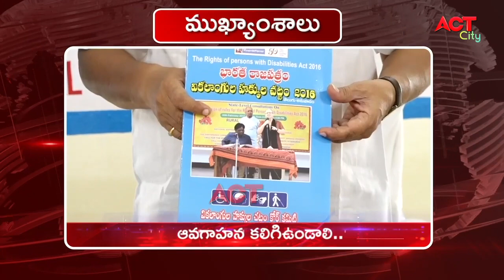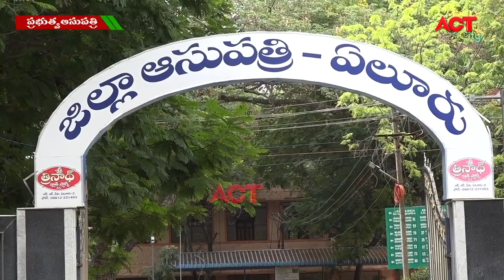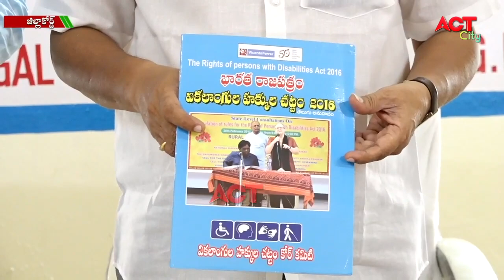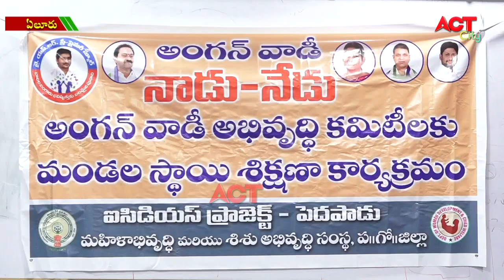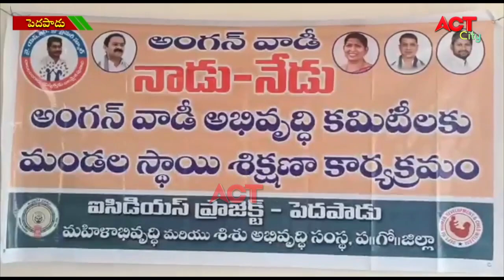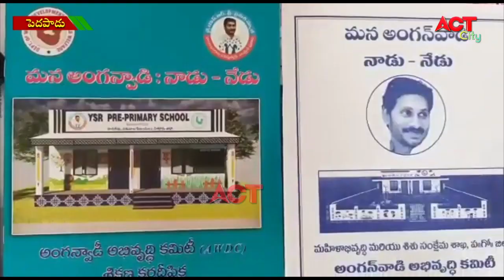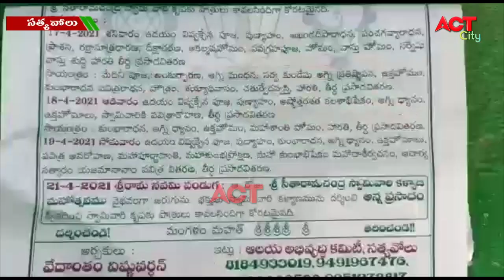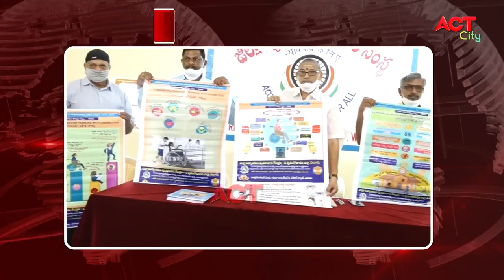7 30PM NEWS